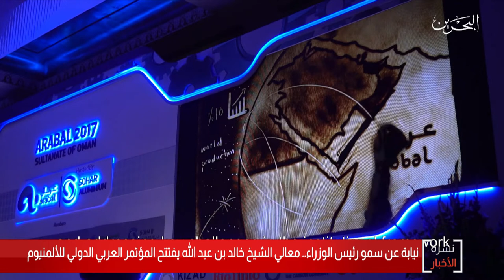البحرين مركز الأخبار : معالي الشيخ خالد بن عبدالله يفتتح المؤتمر العربي الدولي للألمنيوم 20-11-2019